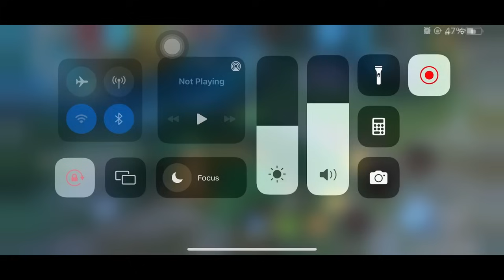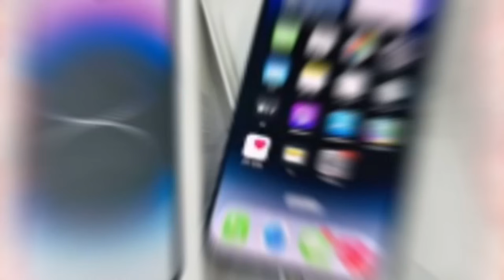TOP GLOBAL HANABI BURST CRIT BUILD AND EMBLEM FOR 2024! THEY THINK I'M USING CHEAT!😱 ( MUST TRY! )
I'm ERLINDANG PLAYS too!😍